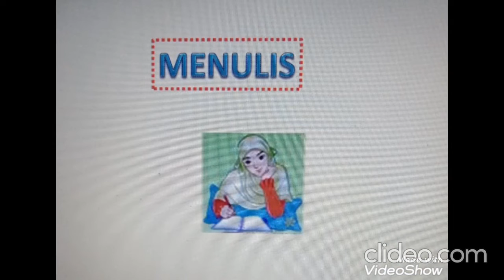MENULIS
Menulis, persiapan karangan, mengukur, kriteria penulisan yang baik, penyuntingan